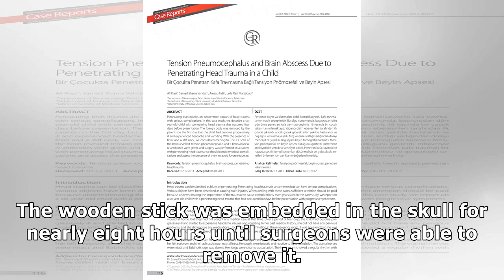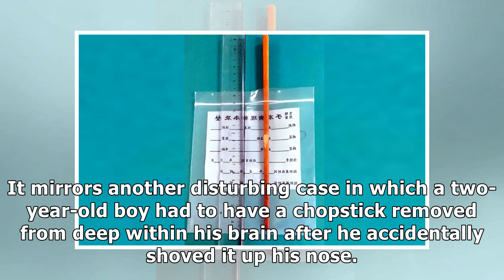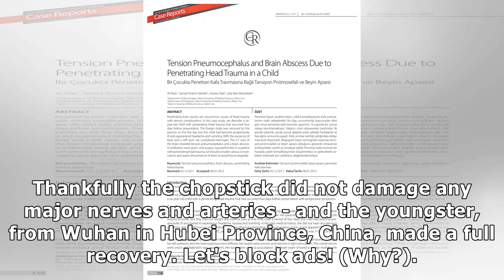Girl, 3, survives after falling on chopstick which went through skull